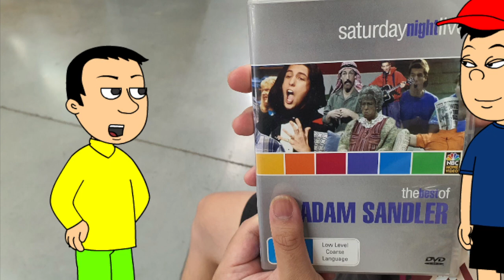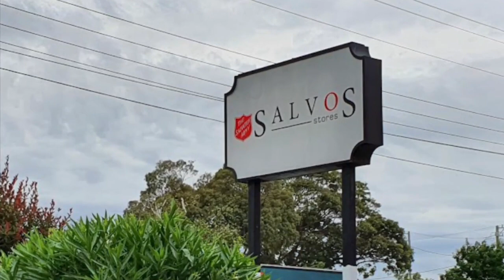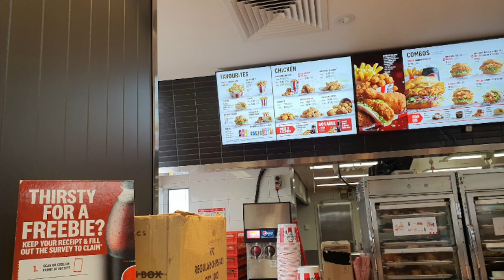Christopher Cross - Arthur's Theme (GAMV)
GoAnimate Music Video by Christopher Cross performing Arthur's Theme.